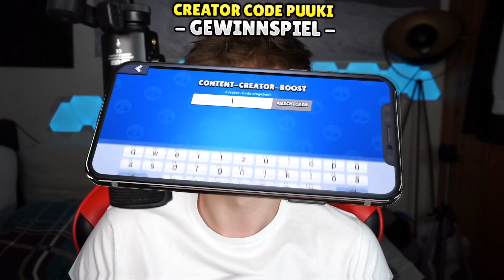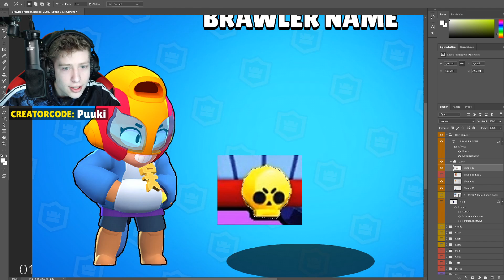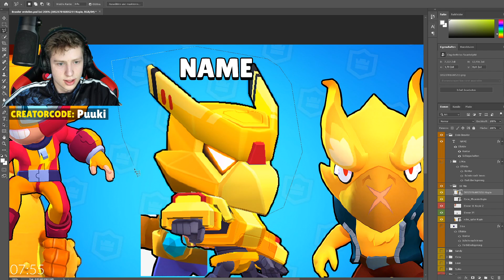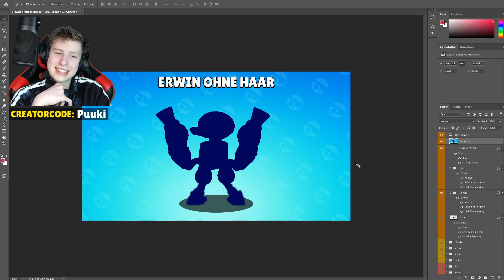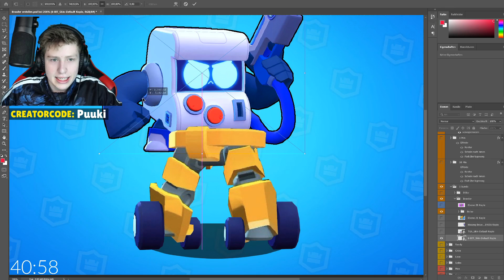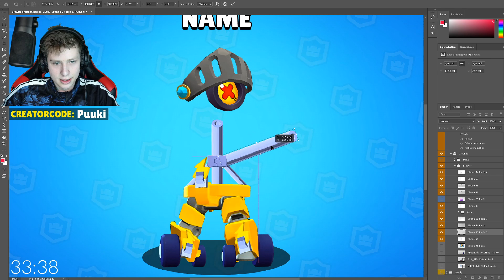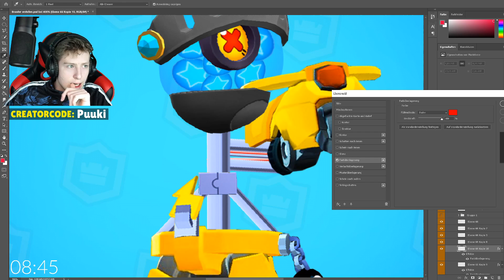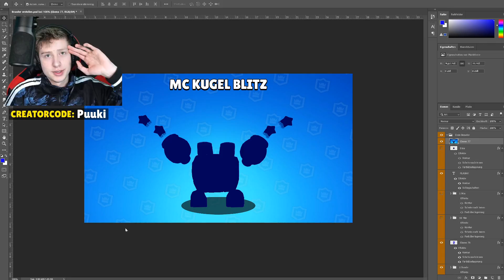WER erstellt die BESSEREN BRAWLER? PUUKI VS CLASHGAMES • Brawl Stars deutsch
Heute gibt es ein Battle zwischen ClashGames und Puuki! Wer erstellt den besseren Brawler!

✅GEWINNSPIEL✅
Bis zu 31.03 wird jeden Tag 100€ iTunes / Google Play an einen von euch verlost. Dafür musst du bloß den Creator Code PUUKI im Shop eintragen und einen Kauf mit Gems tätigen! Das ganze auf Instagram in die Story posten und @puuki9 markieren.

✅Teilnahmebedingungen: 🔘 Creator Code PUUKI eintragen
🔘 Einen Kauf mit Gems tätigen
🔘 Ein Video davon machen
🔘 Instagram Story posten und @puuki9 markieren
🔘 Video muss aktuell sein!
🔘 Teilnahmeschluss 31.03 um 23:59